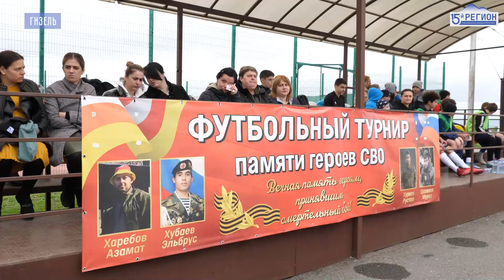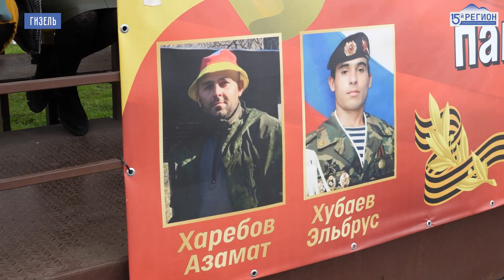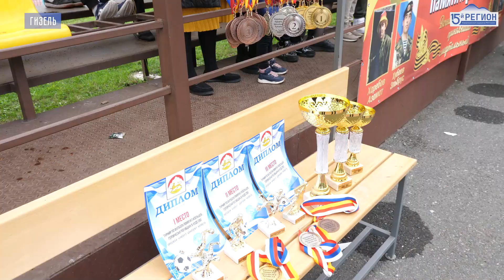Футбольный турнир памяти героев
В Гизели прошел футбольный турнир среди юношеских команд. За звание лучшей боролись «Сармат», «Чермен», «Спартак» и «Барс».

Матч посвятили памяти жителей села, которые погибли в ходе спецоперации.

Победители получили денежные призы, именные кубки, медали и грамоты.